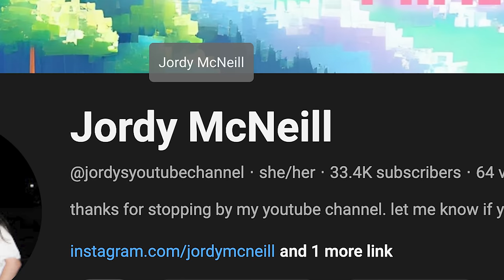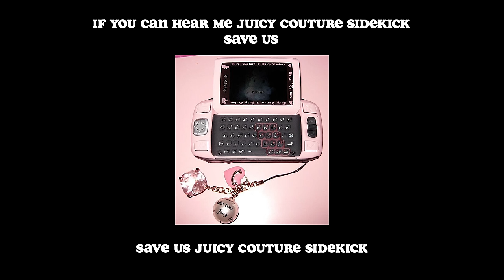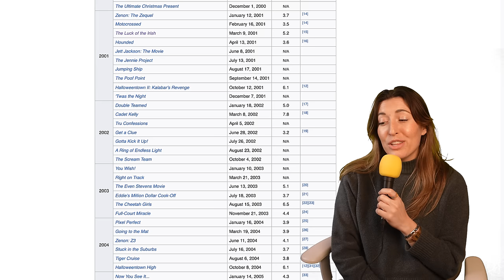The Strange Disney Movie About Irish People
The Wikipedia page for this movie says it's "the strangest Disney movie ever". That's all you need to know.

Editing Software: Premiere Pro (I also use CapCut for certain effects and Capcut is free I recommend it!)